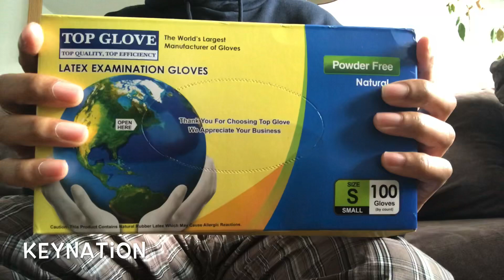Unboxing Top Gloves Latex Examining Gloves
Happy NewYear hope you have a happy New year . As the bells ring out at Big Ben welcoming us to 2020 I’ve got a new box to unwrap so enjoy this first unboxing of the year . In this video see me unbox top gloves size small .